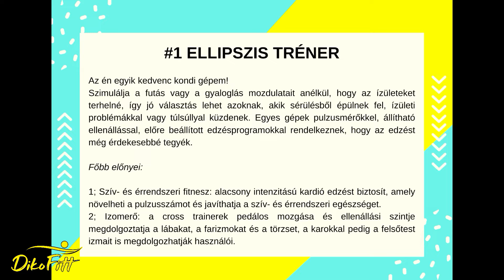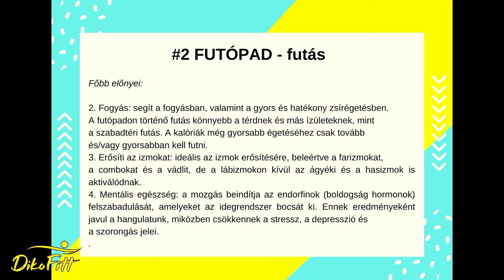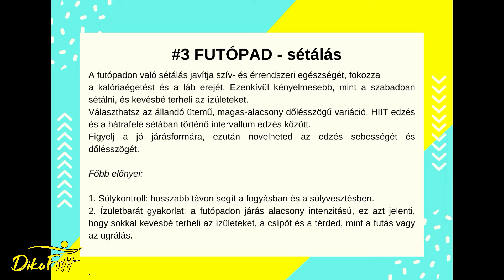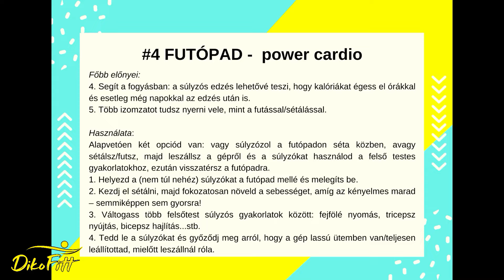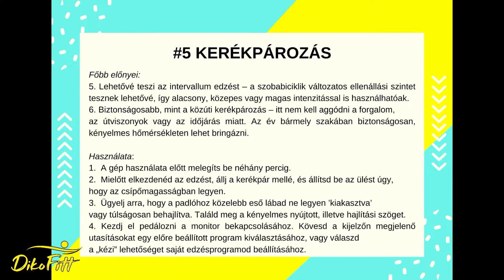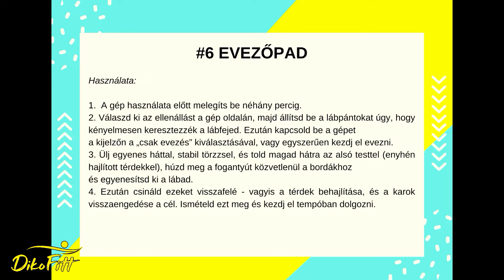Hogyan használd a kondigépeket? - 1. rész KARDIÓ GÉPEK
Szia!

Szeretnék neked segíteni a konditermi gépek világában kiigazodni és a kondi gépek előnyeiről beszélni, azok használatát bemutatni.
Ebben a vidóban a kardió gépekről lesz szó, amelyek igen fontosak a zsírégetés, állóképesség növelés és az általános fitnesz szempontjából.

Sokan - főleg kezdő fitneszelők - megijednek, amikor először járnak a gym-ben, nem tudják, hogyan, melyik gépet érdemes használni. Egyáltalán mi, mire való?!
A kardió gépek talán a legegyszerűbb gépekhez tartoznak, mert nem szükséges sok mindent beállítani rajtuk, mégis (szinte) bárki haszálhatja őket és szuper eredményeket érhetnek el.

A kardió gépek számtalan előnnyel rendelkeznek, többek között, hogy rövidebb idő alatt, jóval több kalóriát tudunk elégetni, mint más konditeri gépekkel, illetve tudsz rájuk ellenállást tenni. Ezeken kívül az állandó pulzus szinten tartása könnyen tartható, plusz jelentős mértékben tudják növelni a tüdőkapacitásunkat is.
A kardió gépek megfelelő használata alkalmas arra is, hogy az ízületi problémákkal küzdők, avagy rehabilitációban részt vevők is biztonsággal tudják használni.

Timecodes:
0:00 - Intro
1:03 - Ellipszis gép
2:57 - Futópad (futás)
5:42 - Futópad (sétálás)
7:41 - Futópad (power cardio)
9:18 - Szobabicikli
11:09 - Evezőpad
13:21 - Outro

Jó edzést neked!

✘ Kérlek, LÁJKOLD a videót, ha tetszett és OSZD MEG másokkal is!

✘ Ne felejts el FELIRATKOZNI, hogy elsőként értesülj a következő heti videókról!

✘ Kövess be Social Media-n!

FIGYELMEZTETÉS:
A videóban elhangzó információk tájékoztató és szórakoztató jellegűek, semmilyen módon nem tekinthető gyógyító vagy orvosi tanácsnak. Beleegyezel, hogy ezeket az információkat saját felelősségre használod fel. A videóim megtekintésekor kérlek biztosíts magadnak biztonságos környezetet és javaslom orvosi szakvélemény kikérését is a gyakorlatok helyes kivitelezéséhez, a  helyes testtartáshoz és a megfelelő étrendhez. Minden egyén más, ezért nincs olyan, hogy 'egy edzés mindenkinek hatékony'. Orvosi végzettséggel nem rendelkezem és a te egészséged és biztonságod mindennél fontosabb.